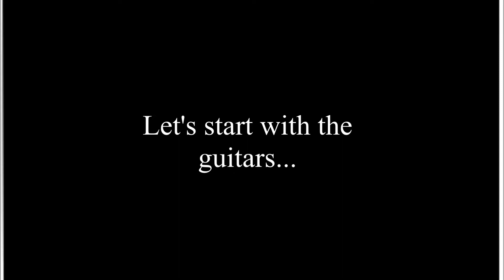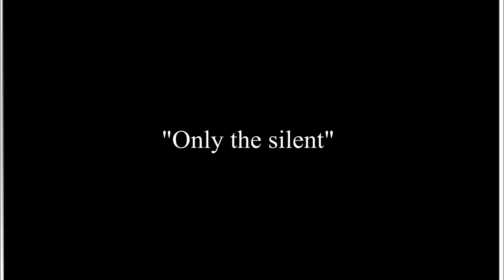Inner Sense studio sessions part 2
Recording guitars and keyboards for the upcoming album "Life Sentence" at "Sound vs Science" studios.